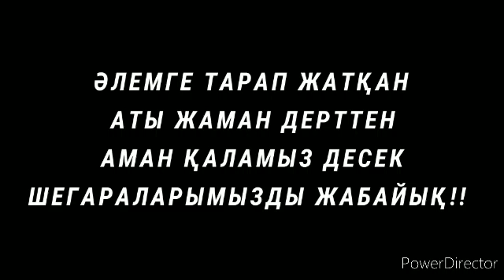ӘЛЕМГЕ ТАРАП БАРА ЖАТҚАН АТЫ ЖАМАН ДЕРТТЕН АМАН ҚАЛАМЫЗ ДЕСЕК ШЕГАРАЛАРЫМЫЗДЫ ЖАБАЙЫҚ!!